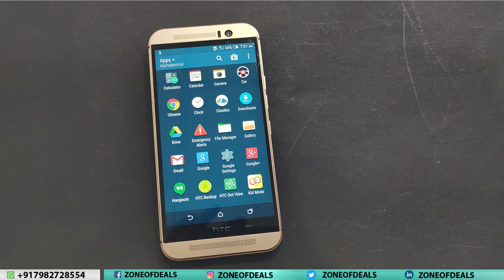HTC ONE M9 32GB+3GB - Unboxed Like New - HTC Phone under 10000 - HTC Phones 2023 India - Zoneofdeals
Condition: REFURBISHED (As Good As New)

Product Type: htc smartphone 2023, htc dual sim phones, htc desire dual sim, htc smartphone unboxing, htc new smartphone, refurbished smartphone,

Please send your comments for any samsung flip mobiles, nokia folding mobiles, nokia flip phones, nokia slide mobile phone, Nokia Keypad Mobiles, Blackberry QWERTY Keypad Mobiles, and Mobile Spare Parts Required. We will try to fulfill your requirement.

Regards